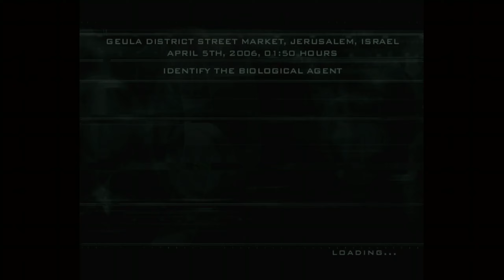Splinter Cell Pandora Tomorrow Mission 4 - Jerusalem, Israel